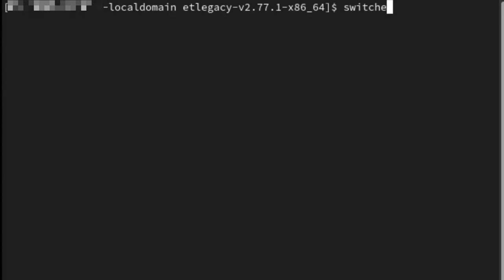run software with dedicated graphic card in linux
How to launch software with dedicated graphic card form shell: fedora, ubuntu..linux